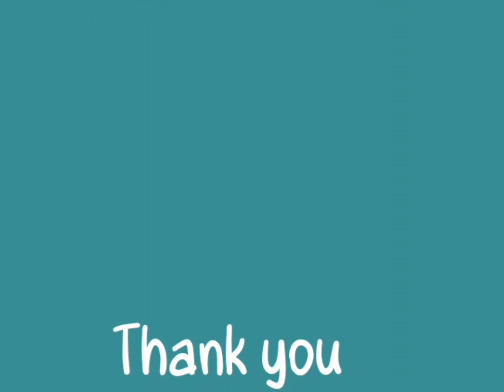Simple elegant 5x3 kolam with dots, latest kolam design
If you're looking for a creative way to spend your 1 minute, then this is the video for you! This kolam is easy to do, and will add a beautiful splash of color to your home decor! After watching this video, you'll be able to do all kolam with ease!

For more details, like the page and group